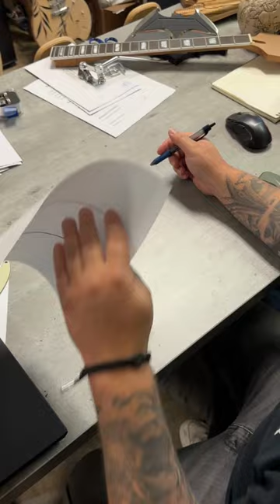Dire Wolf or Dire Bear? You decide.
Watch me design our Dire board.